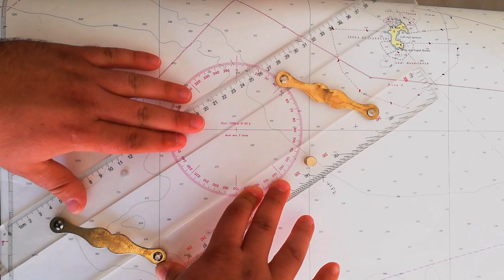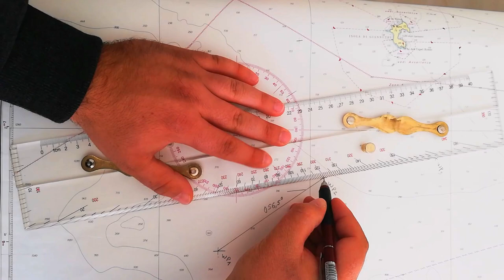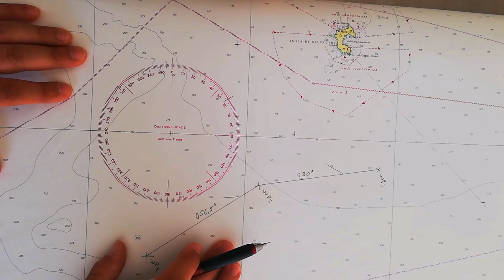HARİTADA MESAFE ÖLÇME VE PUSULA GÜLÜ KULLANMA - KÖR PERGEL KULLANIMI, ROTA HESABI - SEYİR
HARİTADA MESAFE ÖLMEYİ VE PUSULA KULLANMAYI ÖĞRENECEĞİZ.
KÖR PERGEL
ROTA HESABI